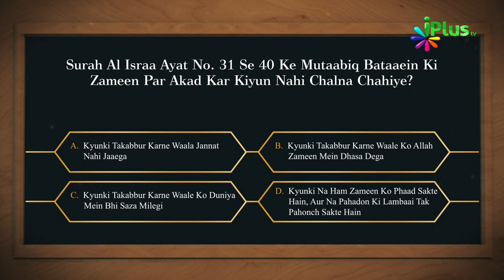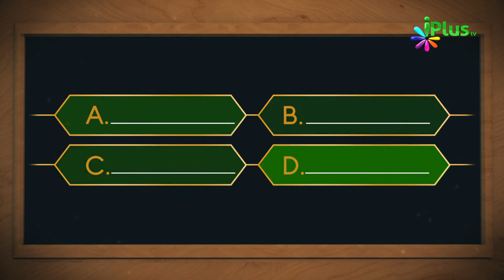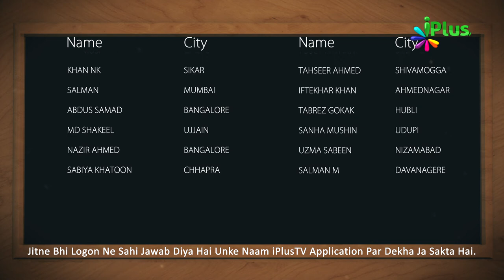Aaj Ka Sawal 395 - iPlus TV | Islamic Quiz | Islami Sawal Jawab | Deeni Sawal Jawab